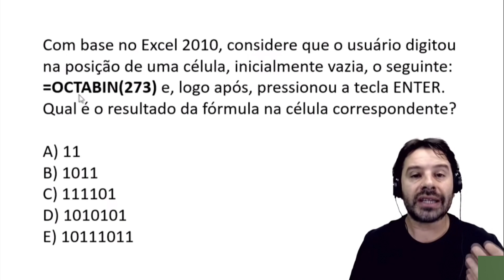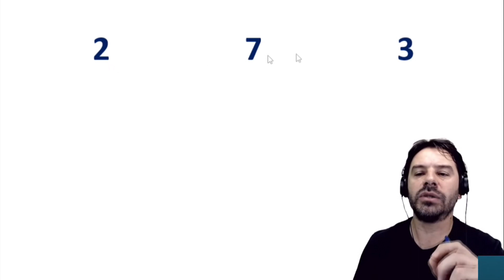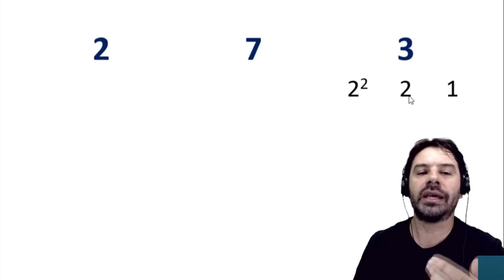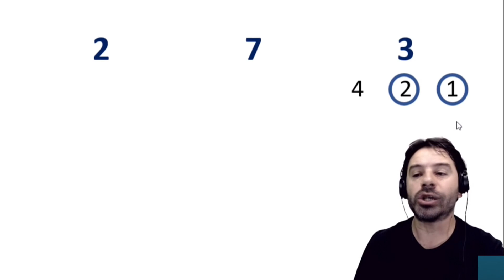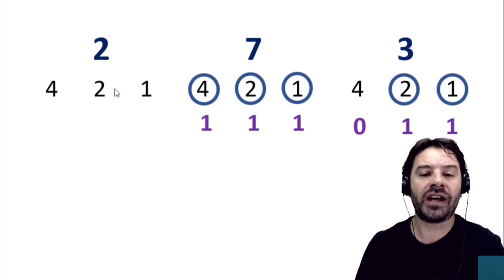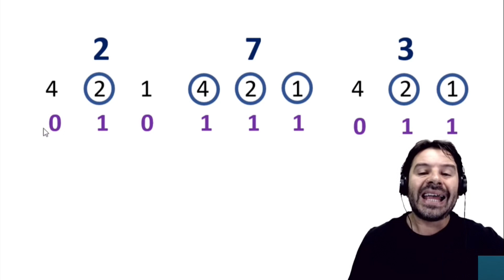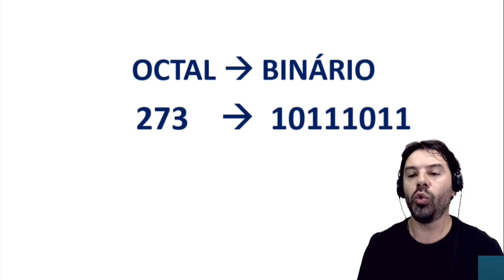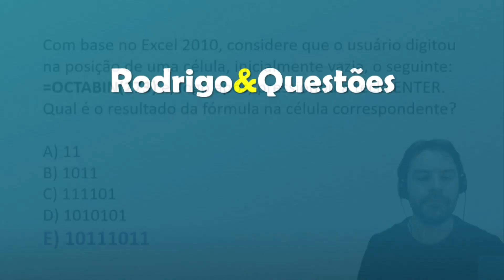Questões do Excel para Concursos | Planilha | Aula 18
Aula 18 sobre a Planilha Excel com questões de concursos. O professor resolve uma questão falando sobre outro exemplo da função OCTABIN com base octal e binária.